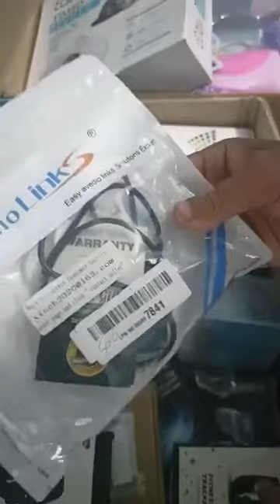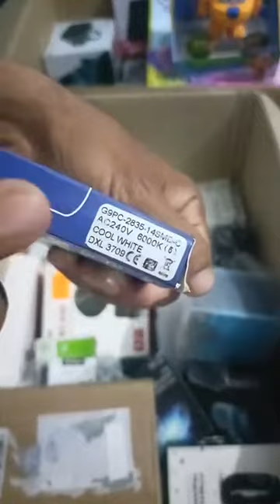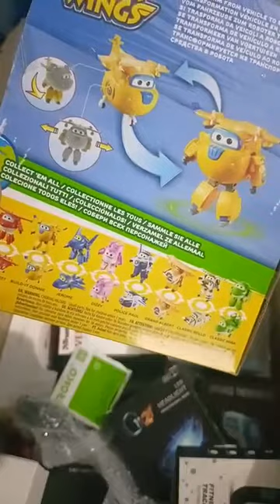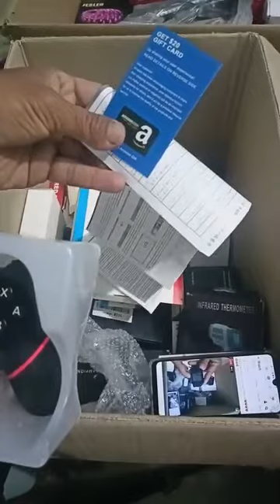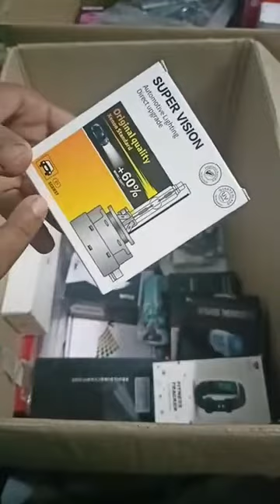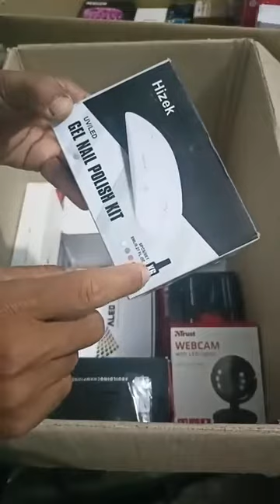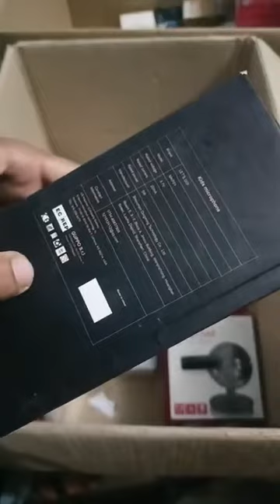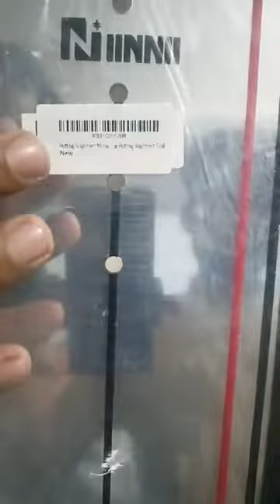Tech Products Amazon || Best Electronic Items Amazon || SM BROTHERS SHOP || Mystery Box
Assalam o Alaikum Everyone. Thank you for reaching out of Sm Brothers Shop.🥰
SM BROTHERS SHOP it's a YouTube Channel where is regular video  uploaded. Today I'm unboxing Tech Products Amazon
Key Moments🥰
00:00 Start Video
03:34 i-11 Airpods
04:34 Mobile Mini Tripod
11:52 RGB Light
43:57 Game Controller
1:07:38 Fitness Tracker

✔amazon electronic items,
✔amazon electronic items,
✔how to return amazon electronic items,
✔best electronic items on amazon,
✔amazon electronic products,
✔amazon goods,
✔amazon electronics,
✔cheap electronic products,
✔amazon electric products,
✔electronics amazon,
✔electronic items sale,
✔electronic items in amazon,
✔amazon electronic mystery box,
✔amazon warehouse products,
✔amazon latest gadgets,
✔amazon electronics gadgets,
✔used product amazon,
✔unique electronic items,
✔amazon shopping online electronics,
✔cheapest price electronic items,
✔online shopping electronic items,

Hope you enjoyed my video and may this video be beneficial for you